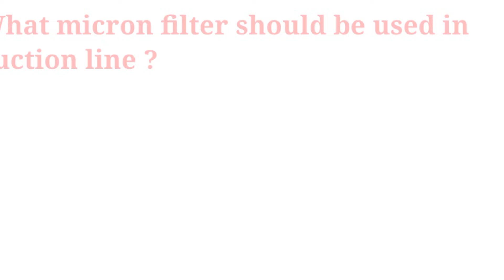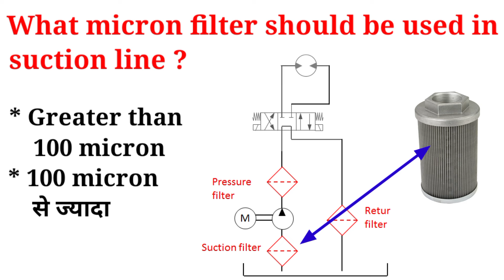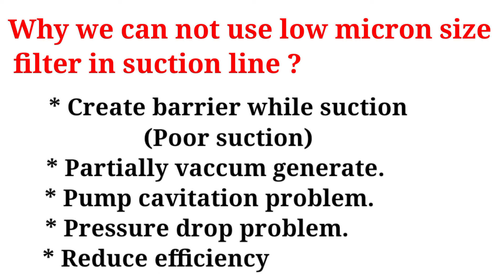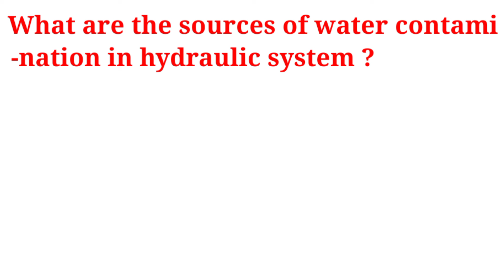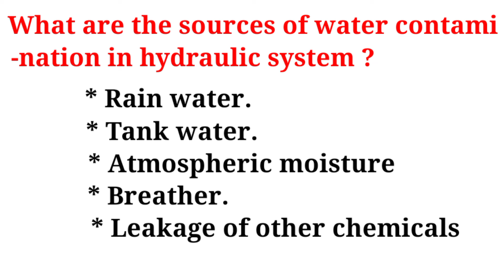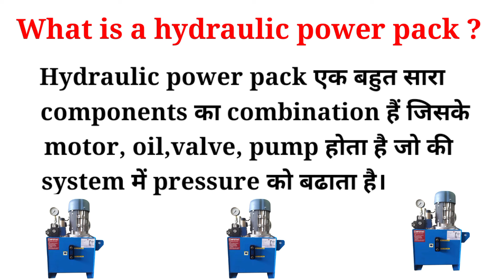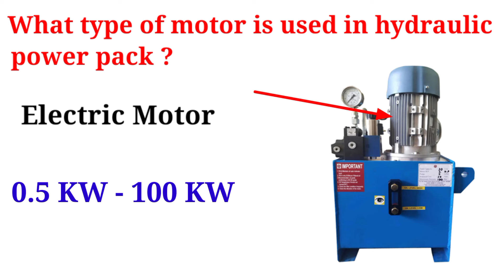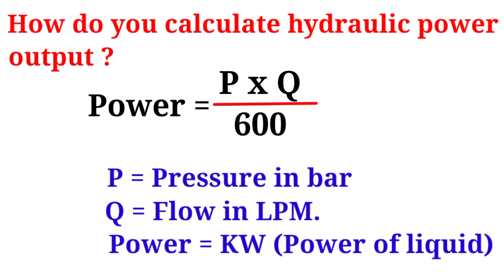hydraulic interview questions and answers in hindi,हाइड्रोलिक इंटरव्यू Question and answer हिंदी में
Search queries